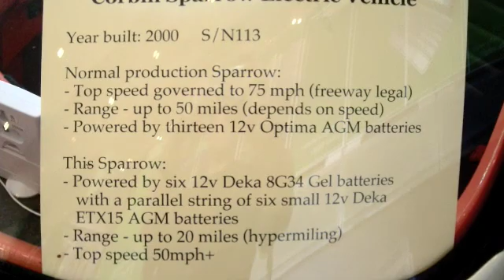3Wheelin' EVs - Freeway capable and Neighbourhood EVs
funkymotoman (aka Gerry Gaydos) visits Palo Alto California to check out the wild and wonderful 3 wheeled electric vehicles at the 36th annual EV rally hosted by the Electric Auto Association Silicon Valley (EAASV) September 2008.